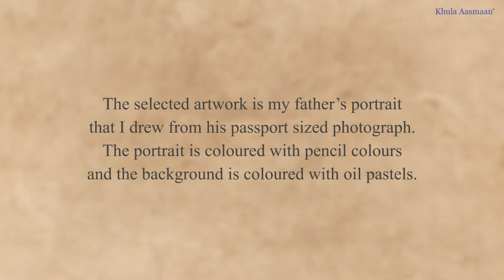My father, painting by Archit Kandpal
The painting "My father" by Archit Kandpal (9 years) from Faridabad, Haryana, won a silver medal in Khula Aasmaan (खुला आसमान) online drawing and painting competition for October to December 2020. Archit has painted his father's portrait using coloured pencils.
Title: My father
Medium: Colour Pencils
Size: A4
Description: The selected artwork is my father’s portrait that I drew from his passport sized photograph. The portrait is coloured with colour pencils but background is coloured with oil pastel.

Listen to medal winners and shortlisted child artists and young artists talk about their paintings :

Bengal Tiger painting by Arpit Katkhede (11 years) won silver medal in free art contest for children by Khula Aasmaan for January to March 2019

Birsa Munda painting by Vinod (class 8) won a bronze medal in painting competition by Khula Aasmaan

City life painting by Ananya Aloke won a bronze medal in art contest for children and college students by Khula Aasmaan for April to June 2019

Doctor painting by Shilpa Dombare (class 9) is her dream painting about becoming a doctor - bronze medal in children's art competition by Khula Aasmaan for January to March 2019

Dolphin painting by child artist Chandu Rinjad (class 6) won bronze medal in children's art contest

Earth and Sky painting by Asha Garel (class 7) - silver medal in art competition for children by Khula Aasmaan for January to March 2019

Friends painting by Vaishali Tumbada (class 9) won a silver medal in art competition for children

Holi painting by Asmita Bhoye (class 8) won a bronze medal in painting competition for children

Kaliya Naag Daman painting by Nidhi Sanchpara (11 years) - bronze medal in painting contest by Khula Aasmaan for April to June 2019

Lord Jagannath painting by Bhaiya Sinha (class 8) - shortlisted from children's painting competition by Khula Aasmaan for April to June 2019

Man with wings or Flying Man painting by Shila (class 7) got silver medal in art contest by Khula Aasmaan